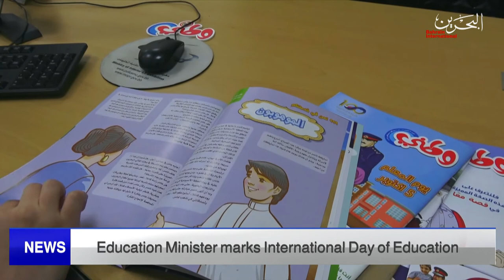BAHRAIN NEWS CENTER : ENGLISH NEWS 24-01-2022